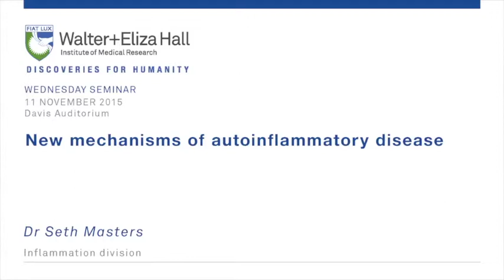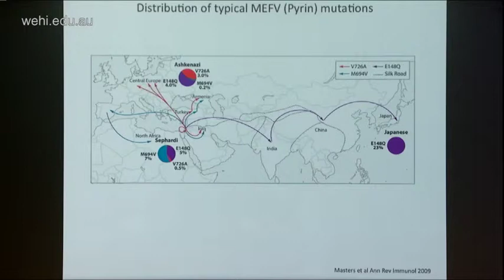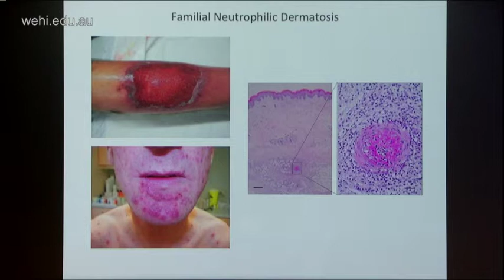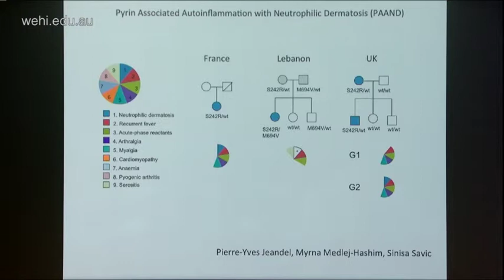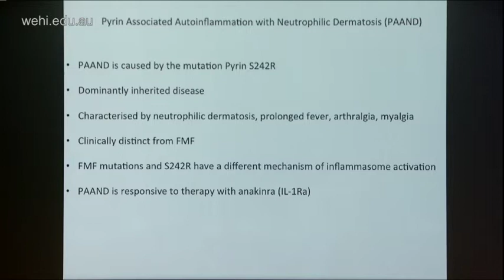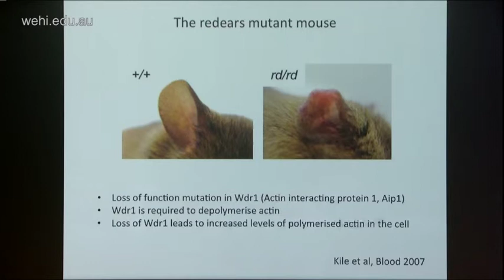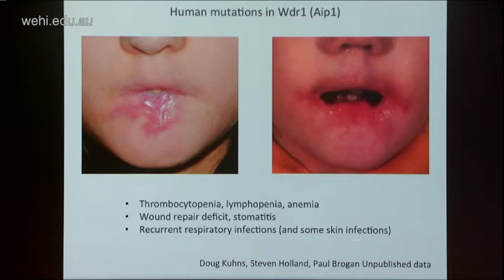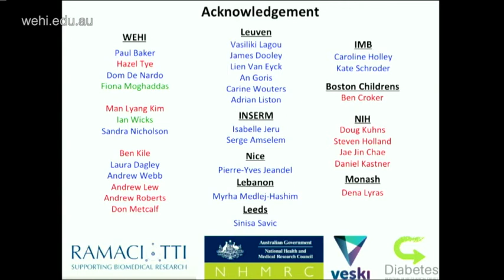Masters S (2015): New mechanisms of autoinflammatory disease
Wednesday Seminar
11 November 2015
Dr Seth Masters
Inflammation division